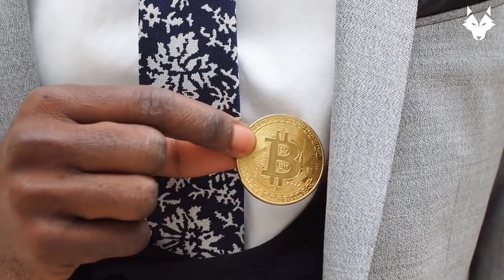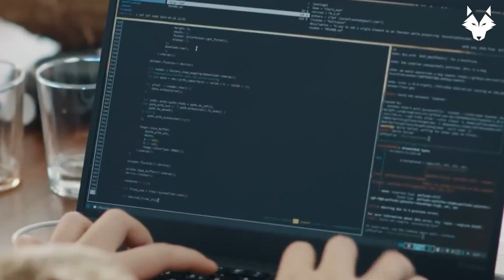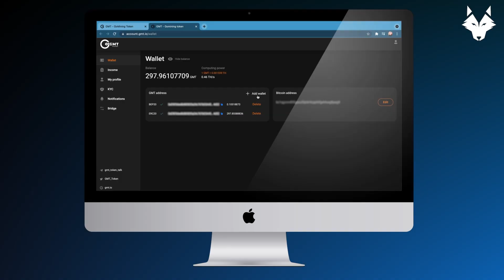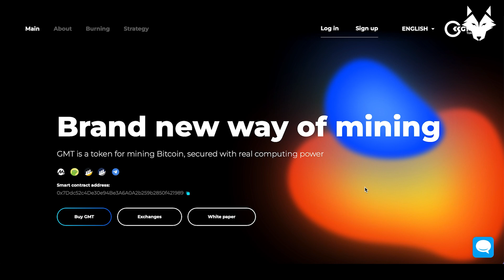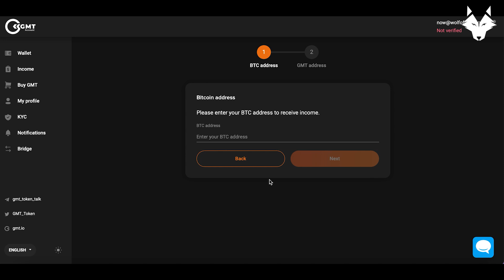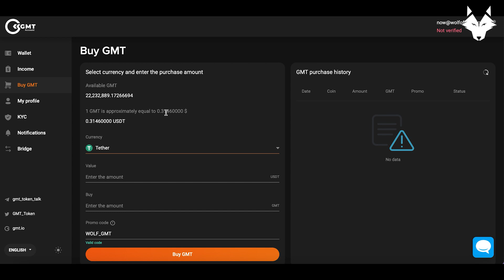With GMT Token you can mine Bitcoin IMMEDIATELY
All without electricity, equipment and knowledge